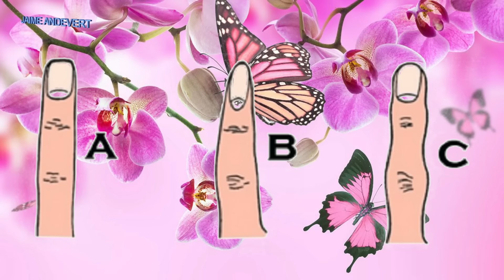La forma de la punta de los dedos revelan íntimos secretos que no lo podrás creer | Jaime Andevert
En la imagen puedes ver formas de dedos de tipo A, B y C por lo que tienes que elegir el tipo de dedo que tu tienes y te mostraremos sorprendentes cosas que están de acuerdo contigo revelando íntimos secreto de ti con sólo observar la forma de tu dedo (meñique).